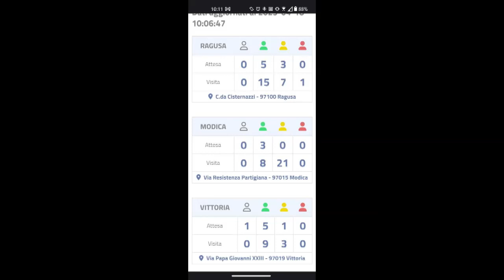Le rotte dell'aeroporto di Catania. Le novità della sanità.